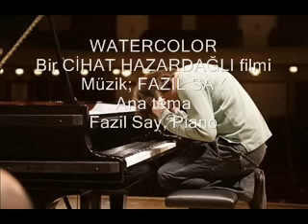FAZIL SAY SULUBOYA WATERCOLOR ANA TEMA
Bir Cihat Hazardağlı Filmi WATERCOLOR (Suluboya)
Maintheme
Music composed by FAZIL SAY
Fazil Say, Piano